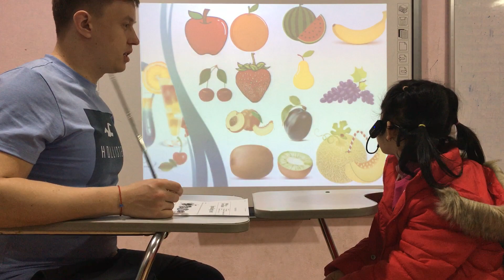Stella -Monkey 6-Speaking test B3 28/1/2021